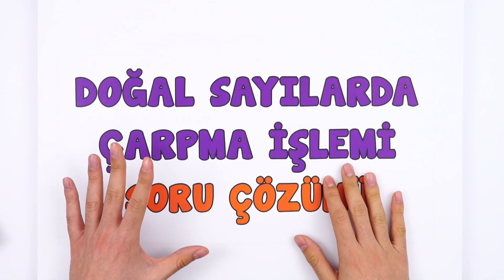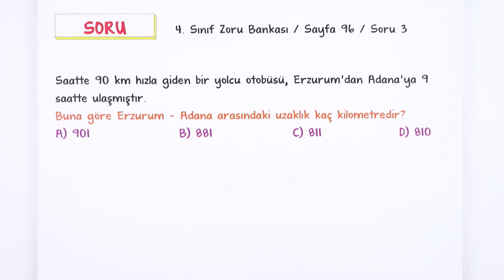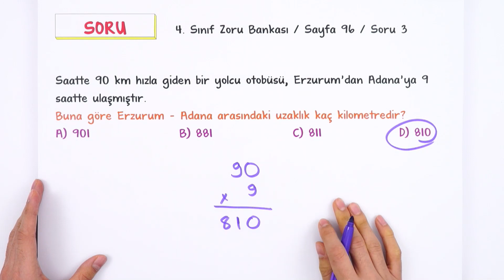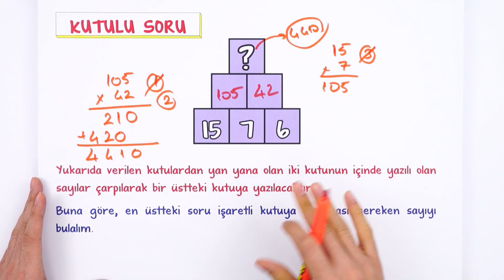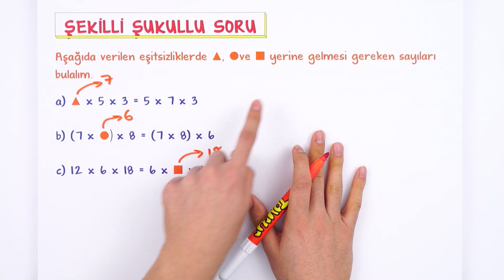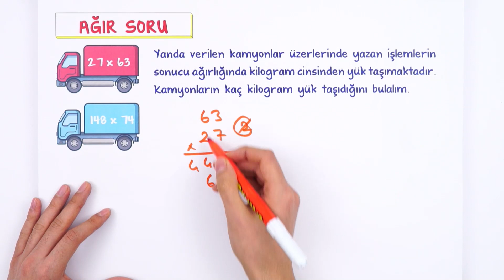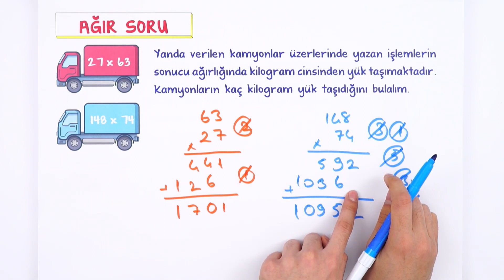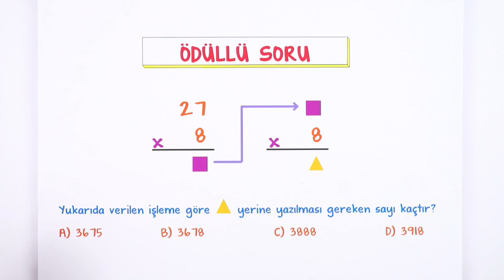Doğal Sayılarda Çarpma İşlemi | 4. Sınıf Pratik Soru Çözümü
Derslerde öğrendiklerimizi soru çözümleriyle pekiştiriyoruz ✍ Bugün sizlerle birlikte "Doğal Sayılarda Çarpma İşlemi" konusunda soru çözümleri yapacağız. İyi seyirler! 🎈

Temelleri sağlam atılmış eğitim ile ışıl ışıl bir geleceğe göz kırp! 😉 Daha fazla bilgi için